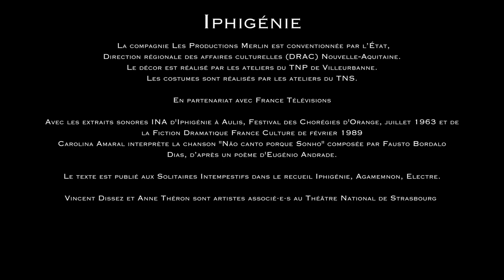[TEASER] Iphigénie, Tiago Rodrigues et Anne Théron, 25 avril 2024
L’histoire d’Iphigénie est ancestrale, mais cette fois les dieux n’ont plus la main : le pouvoir est entre les mains des humains. L’auteur Tiago Rodrigues, la metteure en scène Anne Théron et une troupe d’exception revisitent avec maestria le mythe antique à la lumière du présent.